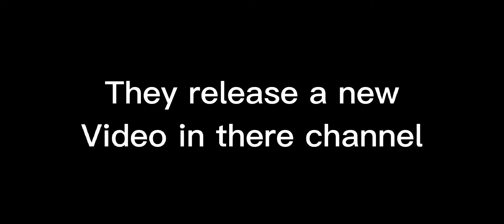Bedwars New Survival Gamemode?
Hi